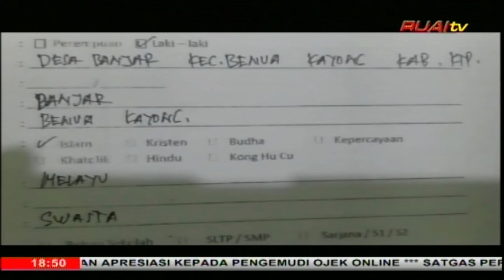LIMA ANGGOTA POLRES KETAPANG DICOPOT